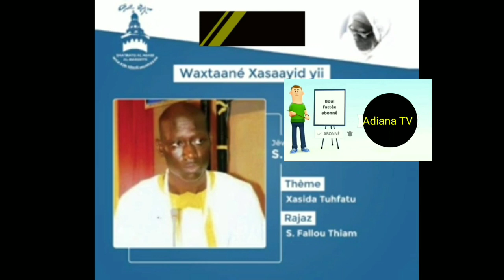WAXTANE THI KHASSIDA TOUHFATOUL MOUTADARIHIN PAR MAME THIERNO MARE